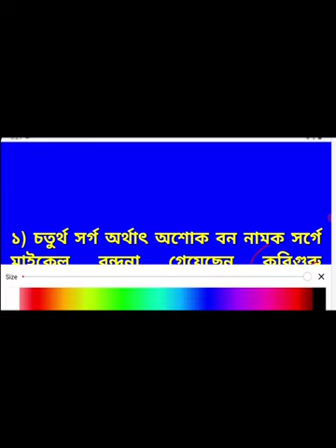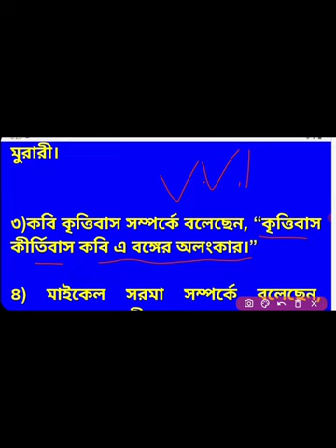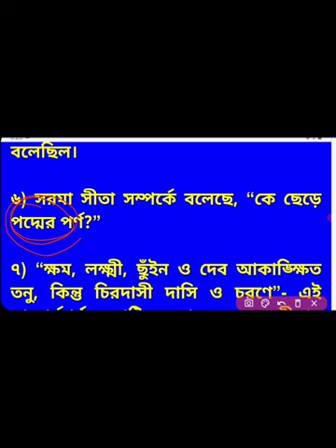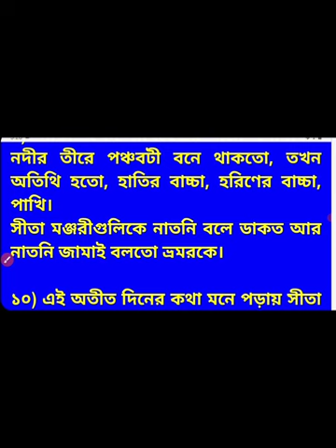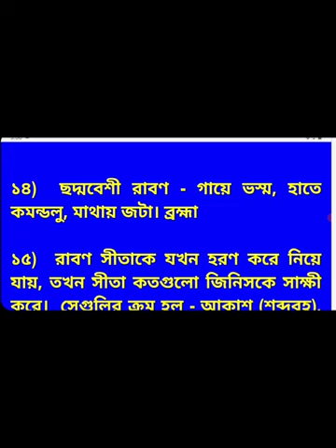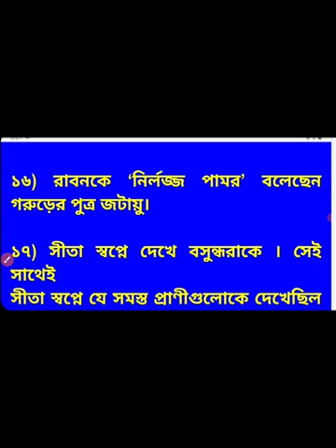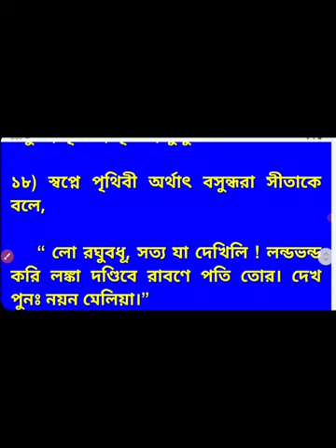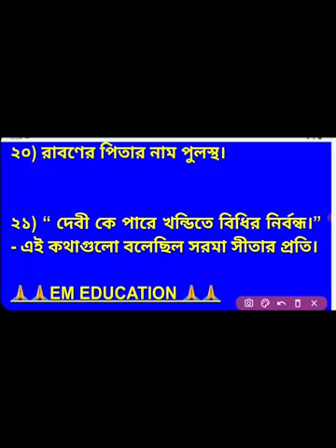WBPSC BENGALI ||BIHAR STET BENGALI |মেঘনাদবধ কাব্য মাইকেল মধুসূদন দত্ত ||Meghnadh Badh Kabbo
Bihar stet Bengali 2024 | Meghnadhbadh Kabbo Madhusudhan Dutta | মেঘনাদবধ কাব্য চতুর্থ সর্গ অশোকবন মাইকেল মধুসূদন দত্ত
মাইকেল মধুসূদন দত্ত মেঘনাদবধ কাব্য চতুর্থ সর্গ অশোকবন
মেঘনাদবধ কাব্য নেট সেট
মেঘনাদবধ কাব্য প্রথম সর্গ ব্যাখ্যা
মেঘনাদবধ কাব্য ষষ্ঠ সর্গ ব্যাখ্যা
মেঘনাদবধ কাব্য মাইকেল মধুসূদন দত্ত
মেঘনাদবধ কাব্য গৌতম হালদার
মেঘনাদবধ কাব্য চতুর্থ সর্গ ব্যাখ্যা
মেঘনাদবধ কাব্য আবৃত্তি
মেঘনাদবধ কাব্য full movie
মেঘনাদবধ কাব্য চতুর্থ সর্গ অশোকবন
মেঘনাদবধ কাব্য ষষ্ঠ সর্গ মেঘনাদবধ কাব্য মাইকেল মধুসূদন দত্ত
ঘনাদবধ কাব্য মাইকেল মধুসূদন দত্ত
wbpsc clerkship descriptive bengali
wbpsc books in bengali
wbpsc syllabus 2023 bengali
Wbpsc wallah bengali
wbpsc miscellaneous bengali question paper
wbpsc miscellaneous bengali syllabus
Meghnadhbad Kabbo
meghnadbadh kabya gautam halder
meghnad badh kabya meghnad badh kabya by michael madhusudan dutta
meghnad badh kabya recitation
meghnad badh kabya in bengali
meghnad badh kavya movie
meghnad badh kabya trailer
meghnad badh kabya explanation
west bengal public service
west bengal public service commission
west bengal public service commission 2023
west bengal public service commission form fill up
west bengal public service commission syllabus
west bengal public service commission recruitment 2023
west bengal public service commission 2023 form fill up
west bengal public service commission clerkship
west bengal public service commission 2024
west bengal public service commission exam
west bengal public service commission clerk
wbpsc bengali Meghnadhbadh kabbo
meghnadbadh kabya class
meghnadbadh kabya question answer
meghnadbadh kabya 2023
Meghnadhbadh Kabbo chaturtha sarga Ashok bon Michael Madhusudan Dutta
Michael Madhusudan Dutta Meghnadhbadh kabbo chaturtha sarga Ashok bon
Nta Net Set Bengali |মেঘনাদবধ কাব্য মাইকেল মধুসূদন দত্ত | Meghnadbadh Kabbo Michael Madhusudan Dutta

wbpsc assistant teacher recruitment
মেঘনাদবধ কাব্য মাইকেল মধুসূদন দত্ত Meghnad Badh Kavya Michael Madhusudan Dutta

Madrasa Service Commission School Service Commission
স্কুল সার্ভিস কমিশন
মাদ্রাসা সার্ভিস কমিশন
মেঘনাদবধ কাব্য
meghnad badh kabbo
Bihar Stet 2024 Bengali || Micha
Bihar School Examination Board
mikel Madhusudhan Dutta Meghnadhbadh kabbo
Michael Madhusudan Dutta Meghnadhbadh kabbo kavya
Meghnadhbadh Kabbo Madhusudhan Dutta
bihar state 2024 bengali subject
bihar state 2024
bihar state teacher recruitment 2024 vacancy
It is 2024
bihar state teacher recruitment 2024 general paper
bihar state teacher recruitment form fill up 2024
bihar state teacher recruitment exam pattrn 2024
BIHAR STATE 2821
bigg boss 17 full episode today
bihar stet form fill up 2024
bihar state online form 2024
bihar state syllabus 2024 bihar state
bihar stet 2024 form fill up
bihar state 2024 latest news
Bihar state 2024 age relaxation
bihar state 2024 notification
bihar stet 2024 exam date
bihar stet 2024 correction date
bihar stet 2024 computer science
bihar stet 2024 kab hoga
Bihar state 2024 age
bihar stet 2024 bengali subject
bengali syllabusbengali question paper bengali news bengali class
bengali language
bihar state bengali
bihar stet bengali subject syllabus
bihar tet bengali syllabus
bihar tgt bengali vacancy
bihar tet bengali
bihar state in bengali
bihar state bengali paper 1 2
paper 2024
paper kab hoga
bsbe stet
bseb stet online form 2024
bseb stet result 2024
bseb stet answer key 2024
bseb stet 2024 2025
bseb stet latest news
bseb state certificate
bseb stet result
bseb stet 2023
bseb stet Bengali Rabindranath Tagore monihara গল্পগুচ্ছ
Bihar STET 2024
bseb stet online form 2023
bseb 12th admit card 2024
bseb stet result 2023 bseb 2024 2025
bseb 10th admit card 2024 download
bseb stet answer key 2023
bseb 10th scholarship 2023
bseb stet bengali
bihar state bengali pgt discussion